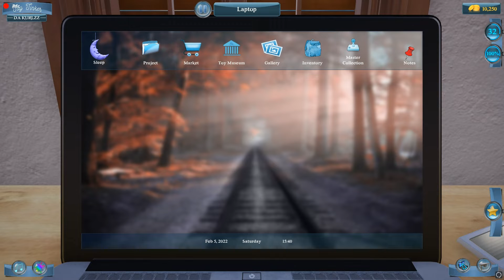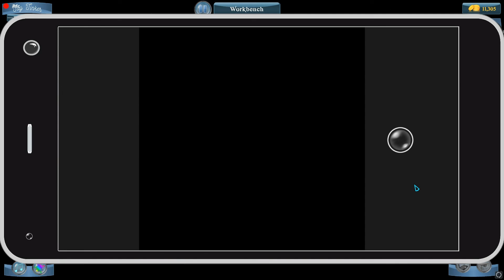Toy Tinker Simulator 11